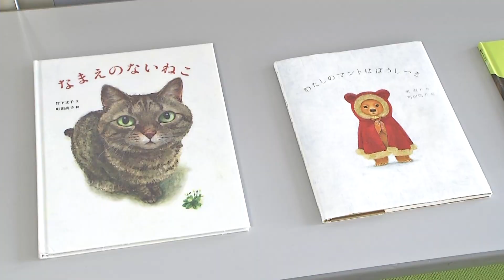ピックアップ情報おのみち第1010回 尾道市立美術館 特別展「隙あらば猫 町田尚子絵本原画展」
2022年10月21日～31日放送
尾道市立美術館　特別展「隙あらば猫 町田尚子絵本原画展」